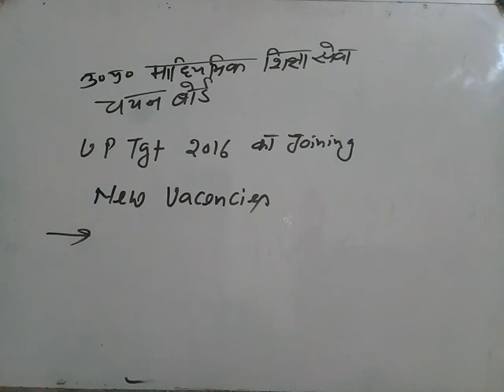Up tgt maths 2016 /new vacencies /members time period increase